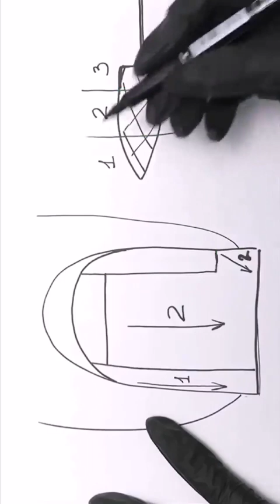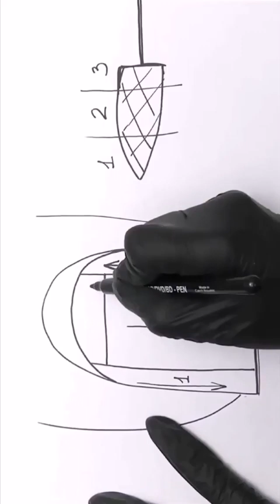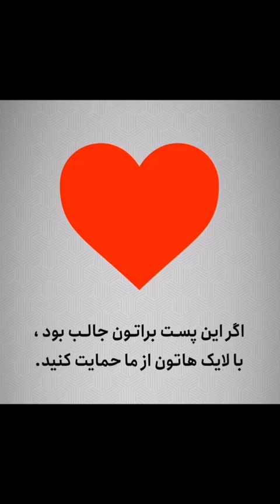20 января 2024 г.